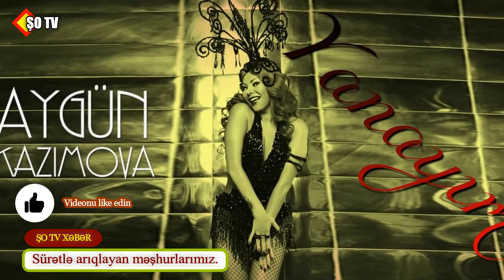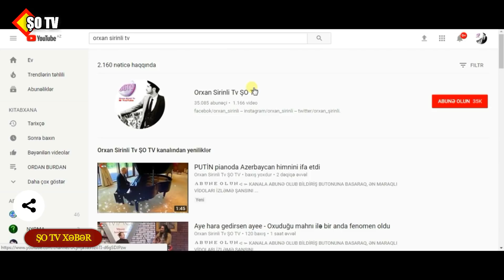Sürətlə arıqlayan məşhurlarımız - SİYAHI - Necə arıqladıqları məlum oldu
Tez-tez televiziyada ictimai xadimlərin, millət vəkillərinin, şou-biznes nümayəndələrinin, televiziya aparıcılarının qəfil arıqladığını gördükdə hər kəsdə bunun necə baş verməsi ilə bağlı maraq oyanır. Azərbaycanda tanınmışların bir çoxu arıqlamaq üçün sağlam qidalardan, mədə kiçiltmə əməliyyatından və liposaksiya (piy sovurma) yolundan istifadə edirlər.
Orxan Şirinli ŞOTV    Abunə OL